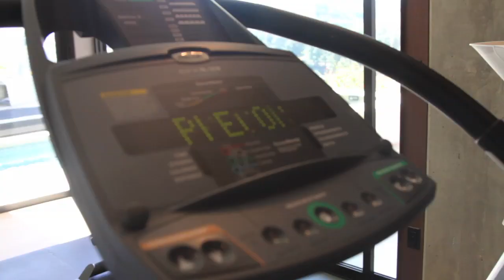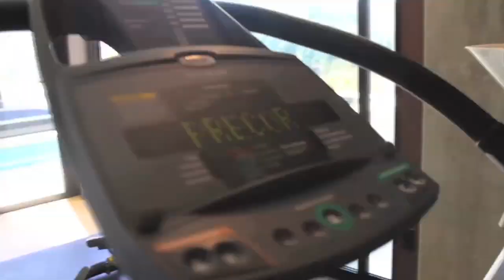Rockstar Health & Fitness Show Trailer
Skee.TV presents Rockstar Health & Fitness:

Rockstar H&F is an online show that teams host Lori Rischer with celebrities for the purpose of delving into their health, diet, and fitness routines. Rockstar H&F (shot in the Hollywood Hills, CA) takes us deeper into the healthy habits of the celebrities; sharing their health tips, and giving us an inside look at how they stay healthy and fit even with their busy schedules.

Created by Lori Rischer and Sera Roadnight. Produced By SkeeTV.

Future episodes include OneRepublic, Patrick Stump, Hedley, Kim Glass, and many more.